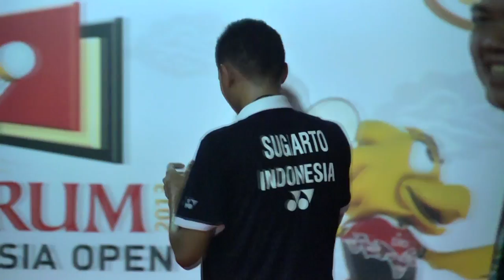Badminton World Magazine - 2013 Episode 10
The Badminton World Magazine Show has returned to 2013! Besides featuring on-court action and off-court interviews, the 2013 edition takes you up-close and personal with some of the badminton stars on tour

In this episode, let's close in on the badminton families of today.

Featured Player: Tommy Sugiarto, the protégé and son of Indonesian great, Icuk Sugiarto Welcome to BadmintonWorld.TV, the official Badminton World Federation channel bringing you live, catch-up and delayed streaming of the major events on our calendar such as the MetLife BWF World Superseries and the BWF World Championships. You will also find official highlights, badminton news and features.